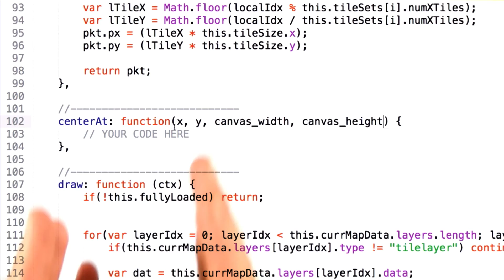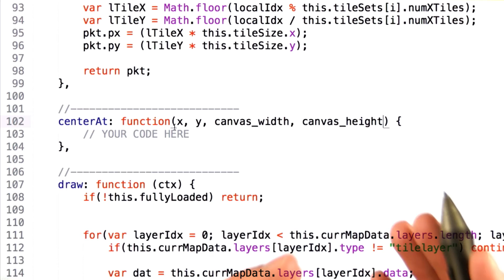Center ViewRect - HTML5 Game Development